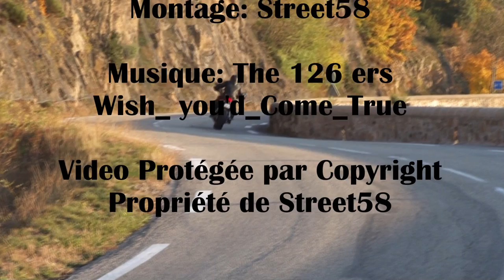Aveyron à moto.Le Viaduc du Viaur. Street58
En passant par les Gorges de L' Aveyron, rendez vous au Viaduc du Viaur sans oublier de s’arrêter à Najac.